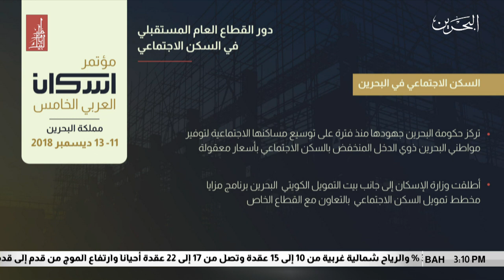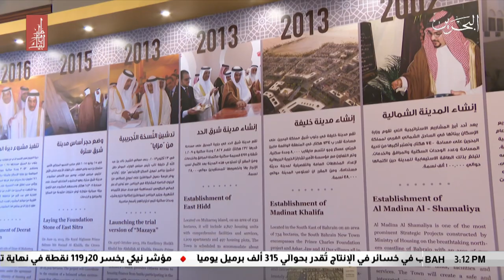البحرين مركز الأخبار : معالي الشيخ خالد بن عبدالله يفتتح مؤتمر الإسكان العربي 11-12-2018